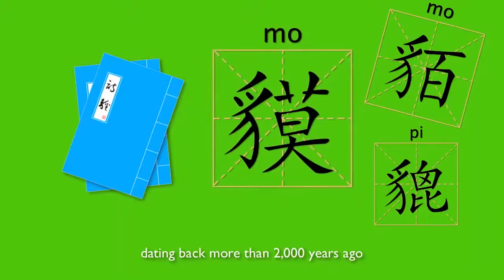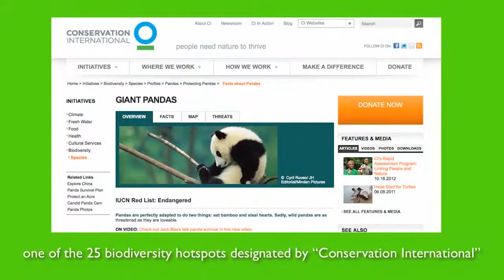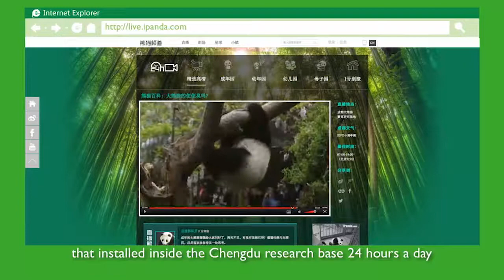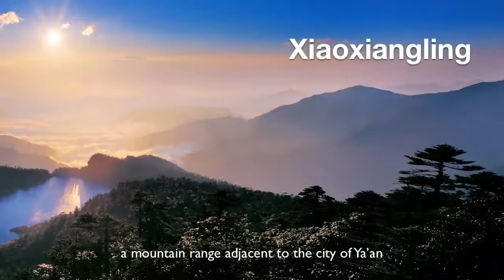Panda Origins ― A Panda Home Tour In Sichuan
In this episode we learn about the origin of pandas.

Presenting A Panda Home Tour In Sichuan, the documentary series.

Sichuan Province is famous for its picturesque landscapes, the perfect home to the world’s largest panda habitat. More than 75% of the world’s giant pandas live here! Pandas are beloved worldwide for their adorable personalities and peaceful nature.

This Sichuan documentary series focuses on the unique charm of Chinese culture in many aspects.